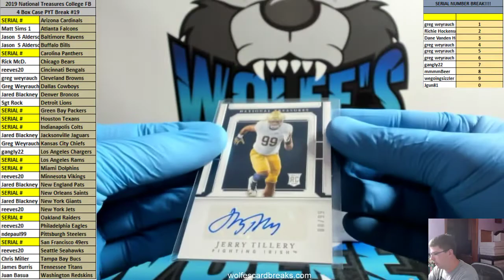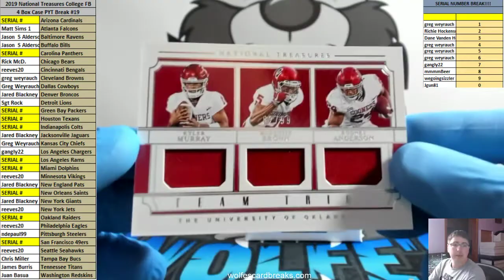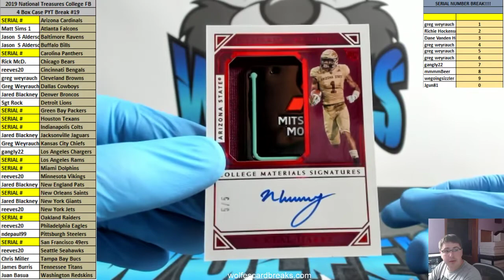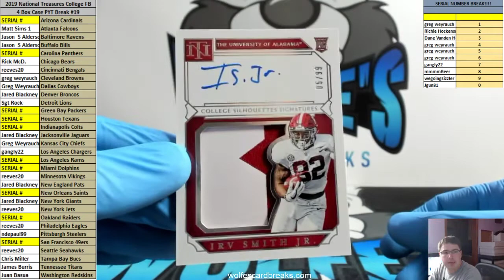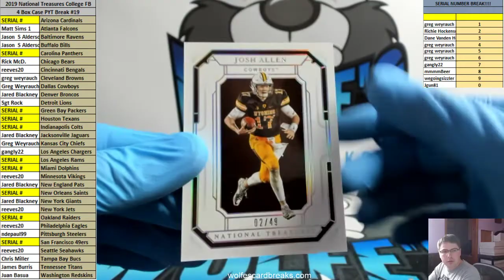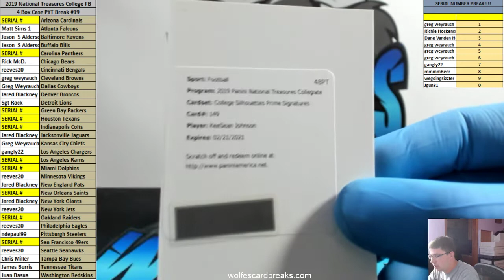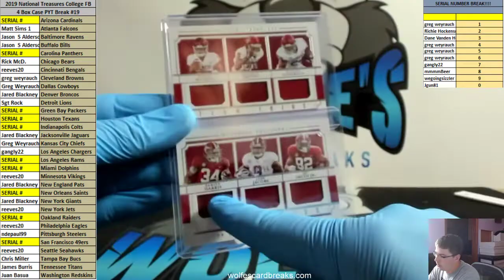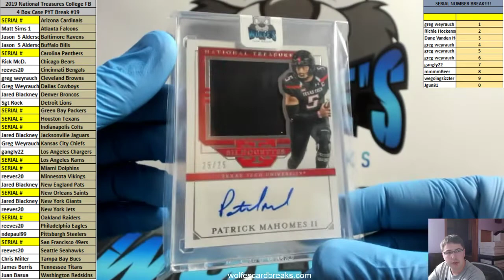2019 National Treasures College Football 4 Box Case PYT Break #19